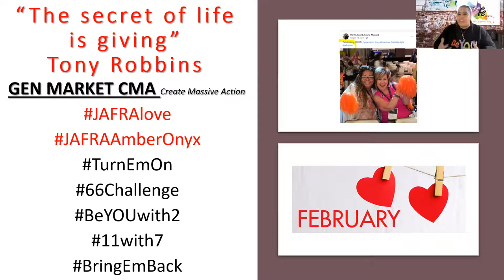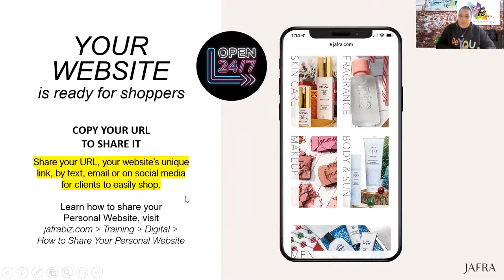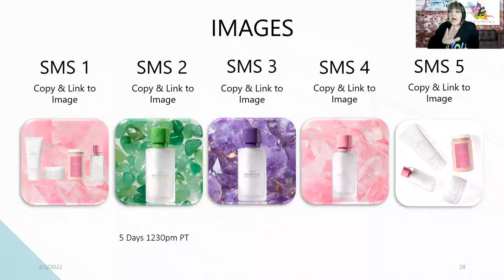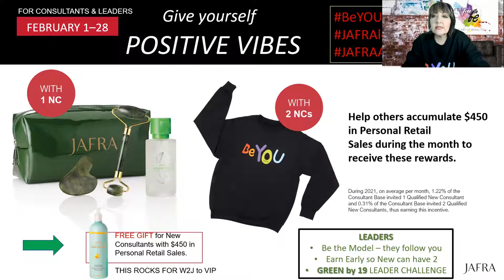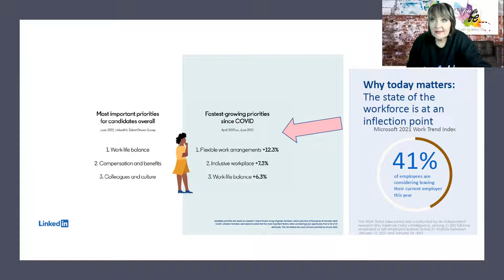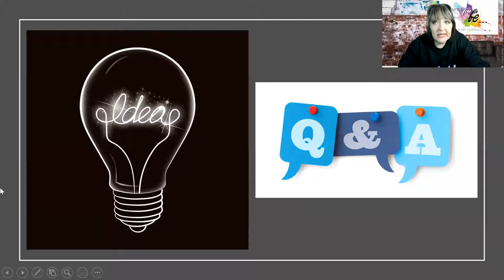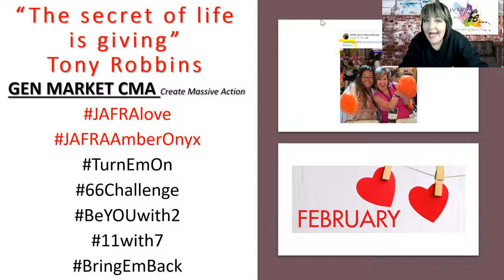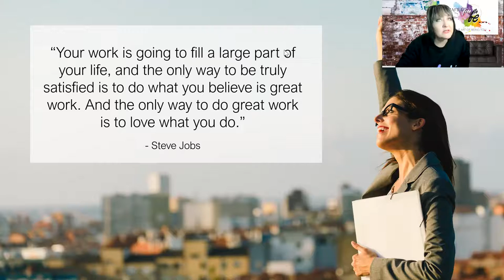February Leader Meeting 2022 Part 4 of 4 YOUR LEADERSHIP POWER HOUR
Filled with how to Grow Sales & Consultants & Clients Today , Turn on those Websites, Reactivate - CMA time Creating Massive Action TOGETHER Leader focus and planning! s are our key